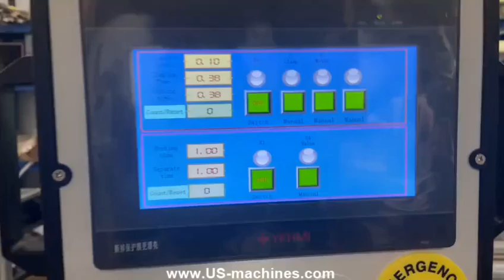Automatic spray pump bottle capping machine testing video